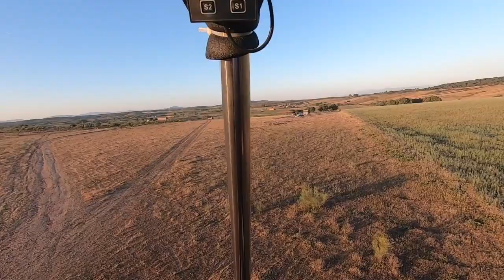Vuelito hasta el Embalse Borbollón 19-04-2023